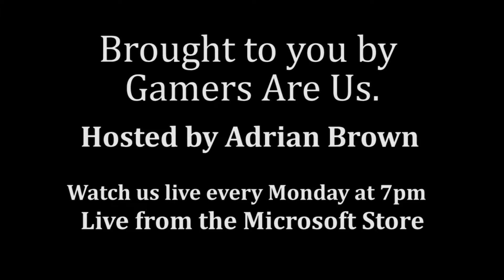GTA 5 official release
I directed, filmed, recorded live sound, and edited this short trailer for the Grand Theft Auto 5 release party at the Microsoft Store in the Prudential Building.